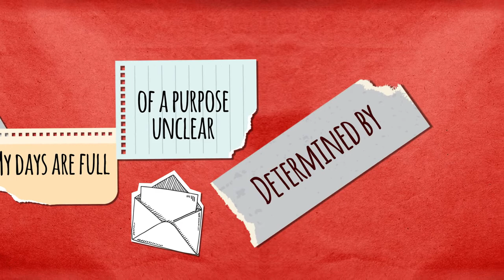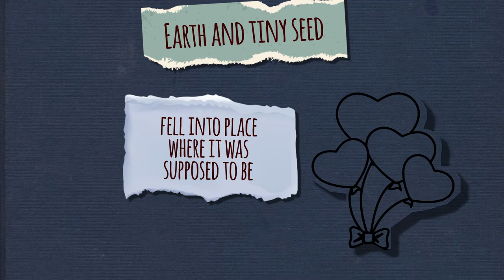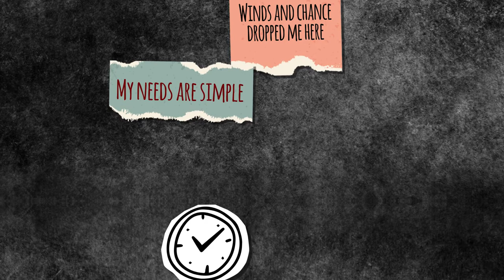Prettier Than Matt: Flower In The Sidewalk [Lyric Video]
Song: "Flower In The Sidewalk"
Album: Colors - 2021

Song/video details:
►Jessica Skinner: Vocals, Ukulele, Percussion
►Jeff Pitts: Guitar

►Recorded and produced by Kenny McWilliams at Archer Avenue Studio, Columbia, SC
►Video created by motion_people

Lyrics:
All alone in a great big world
Middle of nowhere
Winds and chance dropped me here
My needs are simple and my time is short
Determined by the people passing by

So fragile. I let my colors show
Stretching outward
I let the sunlight pull me in
My days are full of a purpose unclear
The people passing by

Small crack in the pavement
Earth and tiny seed fell into place where it was supposed to be
Grounded here for just a moment until one day set free
Just a little flower in the sidewalk… don’t step on me